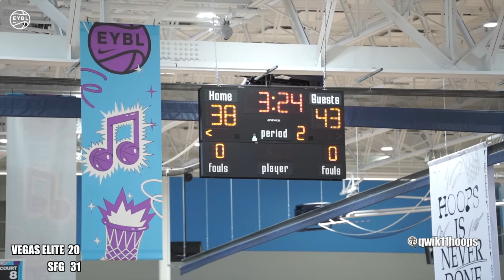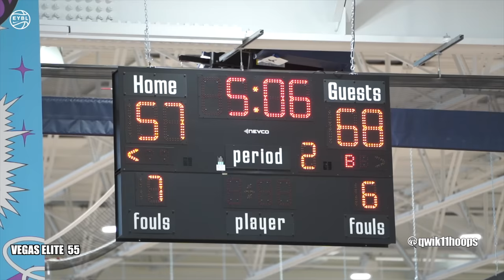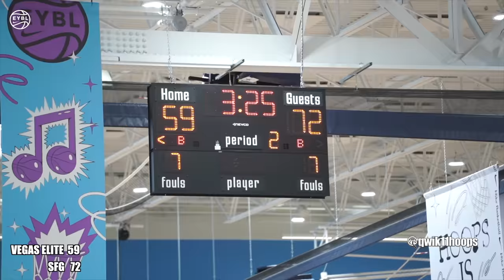Bryce James LEVELS UP with Put Back DUNK in Ja Morant Sneakers EYBL Ja 1's!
Bryce James levels up and has his first put back dunk of his career that had the whole Memphis gym hyped! His SFG team was rocking the new EYBL Ja 1's. SFG is looking like the team to beat on the EYBL circuit! Brayden Burries is looking like a 5 star at the PG position.